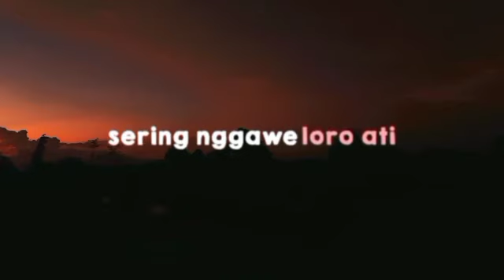story wa 30 detik lagu Jawa|story wa lagu Jawa galau|status Whatsap 30 detik terbaru|story wa bucin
dan buat kalian yang sudah mensupport channel saya saya ucapkan terimakasih dan semoga rezeki nya dilancarkan amin..

Hastag : storywaterbaru2022 thebappchannel storyquotes storywabrokenhome storywabrokenheart storywa30terbaru storywasad storywatakatabijak djquoteskeren storywakeren storywakekinian storywa2022 storywasedih storywa30detik storywaaesthetic storywasedih storywa30detikterbaru2022 storywakatakata storywabaper storywalagubarat STORYWA30DETIK STORYWAKEREN2022 STORYWADJ STORYWADJSHOLAWAT STORYWHATSAPP30DETIK STORYWAGAUL STORYWAKEKINIAN2022 STORYWALAGUDJ STATUSWHATSAPP STORYWAGALAU STORYWAJAWA STORYWALUCU STATUSWALUCU STORYWABUCIN STATUSWABUCIN STORYWAPEMANDANGAN STORYWAAESTETIC STORYWAGALAU BUCIN Tag : Story wa terbaru, story wa 30 detik, story wa 2022, story wa dj sholawat , story wa dj, story wa keren, story wa kekinian, story wa lagu jawa, story wa sedih, editor berkelas, story wa galau, story wa literasi, story WhatsApp, story wa keren, story wa lagu dj, story wa paling keren 2022, story wa, story WhatsApp,story wa sedih, story wa dj terbaru, story wa dj slow, status wa terbaru2022, story wa galau, story wa jaman now, story wa baper 2022, story wa dj terbaru, status WhatsApp jaman now, status WhatsApp 2022 terbaru, story wa literasi, story wa literasi 30 detik, story wa literasi 2022, story wa special Ramadhan, story wa lebaran,story wa literasi, status WhatsApp keren kekinian 2022, story wa dj old slow bass, story WhatsApp literasi keren dj remix indo, dj remix terbaru, dj viral 2022, dj slow 30 detik, dj story waStory wa terbaru,story wa 30 detik, story wa 2022, story wa dj sholawat, story wa dj, story wa keren, story wa kekinian, story wa lagu jawa, story wa sedih, editor berkelas, story wa galau, story wa literasi, story WhatsApp, story wa keren, story wa lagu dj, story wa paling keren 2022, story wa, story WhatsApp, story wa sedih, story wa dj terbaru, story wa dj slow, status wa terbaru2022, story wa galau, story wa jaman now, story wa baper 2022, story wa dj terbaru, status WhatsApp jaman now, status WhatsApp 2022 terbaru, story wa literasi, story wa literasi 30 detik, story wa literasi 2022, story wa special Ramadhan, story wa lebaran,story wa literasi, status WhatsApp keren kekinian 2022, story WhatsApp literasi keren 30 detik, dj remix indo, dj remix terbaru, dj viral 2022, dj slow 30 detik, dj story wa, story wa viral 2022, dj viral di tiktok 2022, story wa lucu, story wa keren kekinian, status wa lucu, status WhatsApp lucu banget, story wa bucin, story wa 30 detik, story wa, story wa sad boy, story wa sedih, story wa sad, story wa 30 detik sad boy, story wa keren, story wa lucu, story wa terbaru 2022, story wa terbaru, story literasi wa/ig kekinian, story literasi wa, story literasi wa/ig kekinian 30 detik, story wa literasi 30 detik, story wa literasi jowo, story wa literasi terbaru 2022, story wa 30 detik literasi jowo, story wa literasi keren, story wa quotes literasi 30 detik, story wa 30 detik literasi terbaru, story sad boy, story sad, story sad 30 detik, story sad anime, story sad girl wa, story sad girl, story sadar diri, story sad boy wa, story sad wa, story sad ff, quotes wa, quotes wa 30 detik, quotes warkop dki, quotes warga 62 trans7 hari ini, quotes wa keren, quotes wa keren 30 detik, quotes wattpad, quotes warga+62 trans7, quotes wa sad boy, quotes wa sedih, story kata kata bijak, story kata kata, story kata kata motivasi, story kata kata wa bikin baper, story kata kata keren, story kata kata 30 detik, story kata kata bijak 30 detik, story kata kata sedih, short, shorts